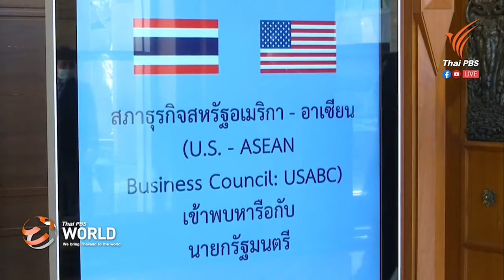เอกอัครราชทูตสหรัฐฯประจำประเทศไทย เชื่อมั่นเปลี่ยนผ่านผู้นำราบรื่น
4th December, 2020